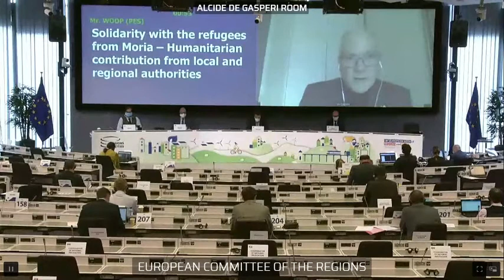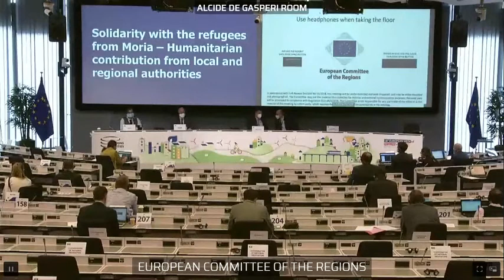Bebate on EU matters for local and regional authorities - Migration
During a debate on EU matters for local and regional authorities, EPP-CoR members expressed solidarity with what happened in Moria and called for concrete action and help to cities and regions facing migration.